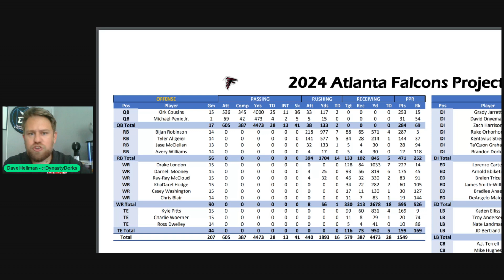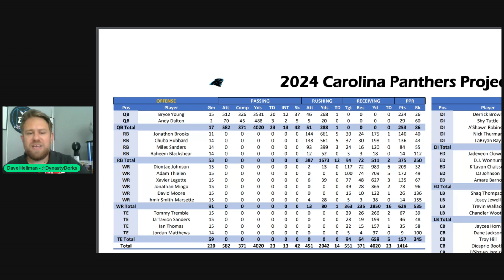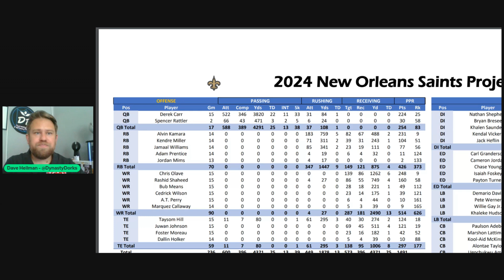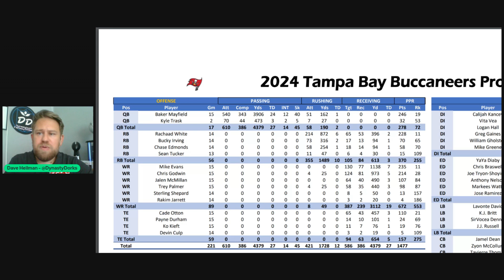NFC South Fantasy Football Preview: What Players Should You Draft?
On this episode of Five Minute Fantasy Football we are doing a divisional preview. This is an NFC South Fantasy Football Preview. What players should you draft? This division has changed wildly over the last two seasons. They have seen coaching changes and quarterback changes on every single team. We even had an ownership change in Carolina. We will review Mike Clay's stat projections and Sleeper ADP to help guide the fantasy analysis.

Atlanta is the most excited offense on here with all of their young first round weapons. Can Kirk Cousins bounce back off of the Achilles injury? Baker Mayfield and the team surprised last year. Can they produce again without Dave Canales? Carolina now has Canales as their Head Coach, can he help Bryce Young Breakout? New Orleans has a new Offensive Coordinator, What can we expect from this Clink Kubiak Offense?